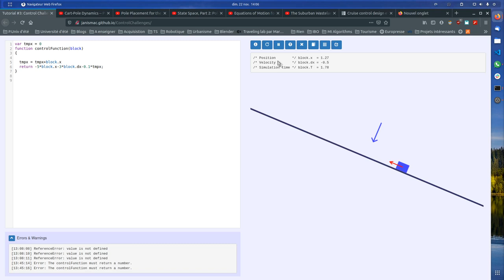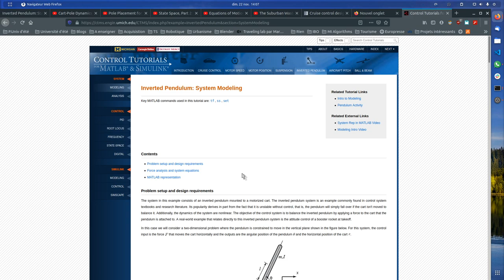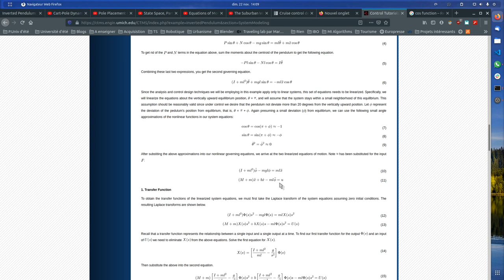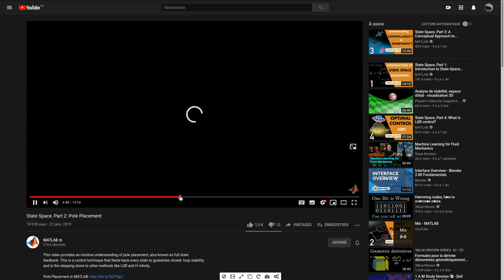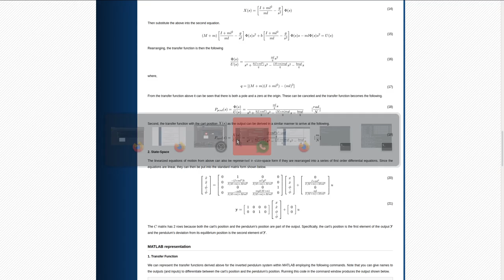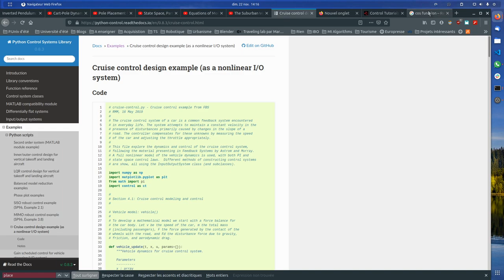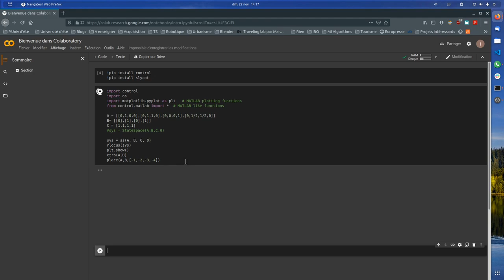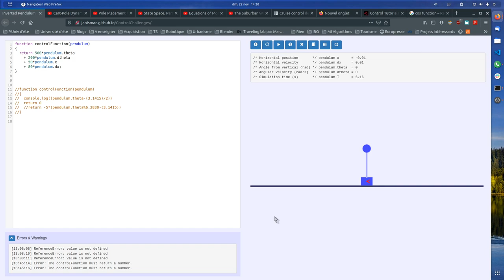Simple inverted pendulum control example on an online simulator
In this walkthrough, I try to show a way of solving the  inverted pendulum problem using this online simulator.

I couldn't go through all of the steps because some data missing, but I still hope that the procedure is clear.